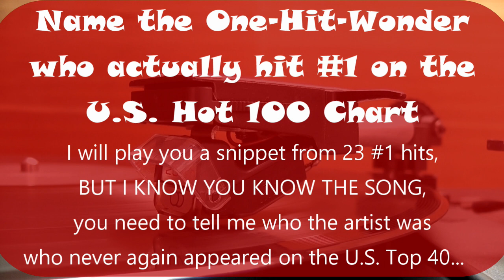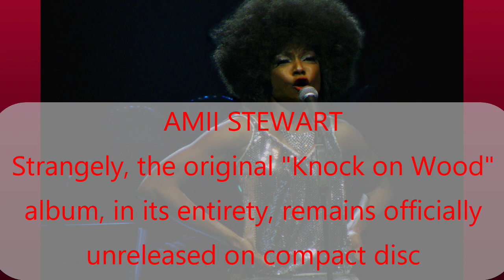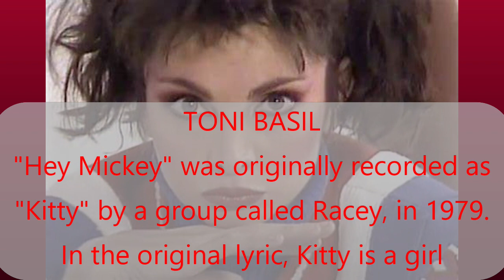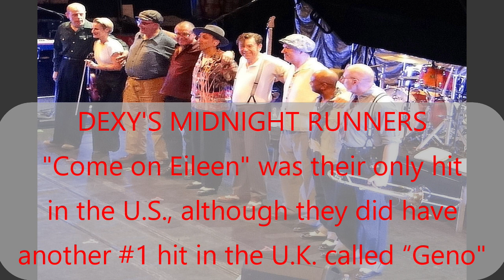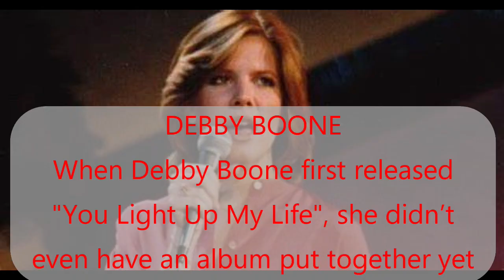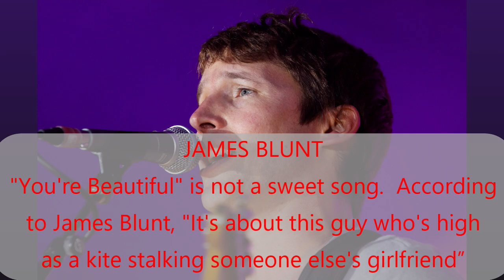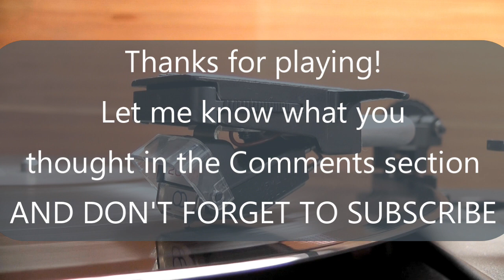ONE HIT WONDERS That Hit #1 on the Billboard Hot 100 Trivia Quiz / Jukebox Friday Night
Today I take you on a journey through one-hit wonders that hit #1 on the Billboard Hot 100 Chart.
Do you recognize all of them?   I bet you don't!  But they were all HUGE songs in their time.
There are many definitions of one hit wonders out there - the "experts" don't even agree, but for this episode I define it as an artist who hit #1 on Billboard's Hot 100 only 1 time and NEVER had another top 40 hit in the U.S.

Also, I know you know each of these songs - they hit #1 for gosh sake - so I am not interested in you guessing the name of the song...You need to name the artist...

Make sense?

Okay, here we go - Let's learn something new...You are going to be surprised.